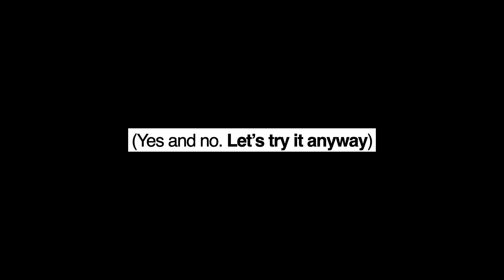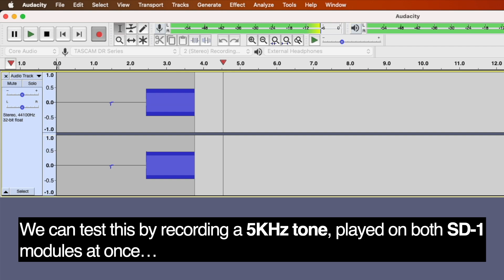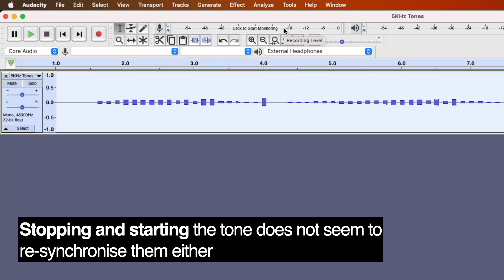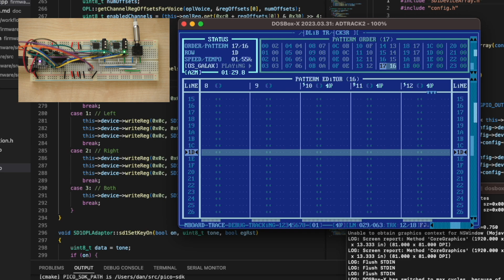Stereo OPL3 Music on 2 × SD-1 (YMF825) Chips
The SD-1 (YMF825) is a "modern" FM synth chip from Yamaha, still advertised as a current product on their web site (as of 2023). It appears to be a descendant of the OPL3 found in many PC sound cards of the 90s. One key difference is that the SD-1 has only a single output channel and can therefore produce mono audio only.

Can two SD-1 modules be used together to produce OPL3-compatible stereo sound? Not quite, but it was fun to try.

0:00 Passage Behind Waterfall (Monkey Island 2: LeChuck's Revenge)
0:24 At Doom's Gate (Doom)
0:58 Endless Break - Pigu [ | ]
2:10 NewSan (MegaRace)
2:48 Oskari Travels to a New Galaxy - Madbrain